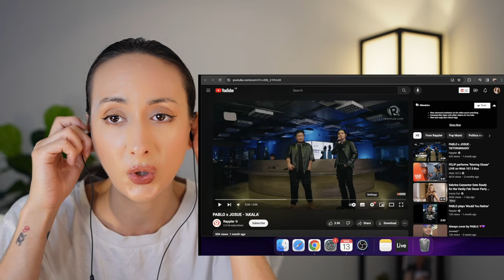PABLO x JOSUE "Determinado" LIVE on Wish 107.5 Bus - 'AKALA' Rappler Live Jam REACTION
Stream 'Determinado' on Spotify and other digital music platforms!

Performed by RADKIDZ (PABLO and JOSUE)
Music and Lyrics by RADKIDZ (PABLO and JOSUE)
PABLO x JOSUE 'DETERMINADO' Official MV

PABLO and JOSUE perform their latest single 'AKALA' during Rappler Live Jam

SB19  PABLO
PABLO LIVE
PABLO X JOSUE
PABLO JOSUE AKALA
SB19 PABLO LA LUNA
PABLO JOSUE DETERMINADO
PABLO x JOSUE REACTION